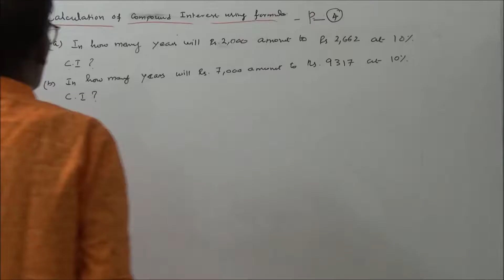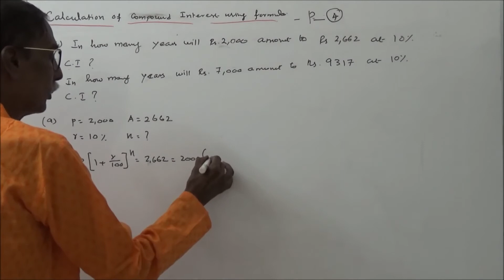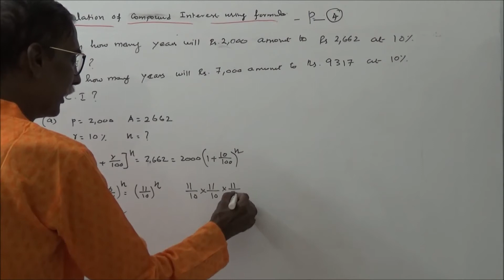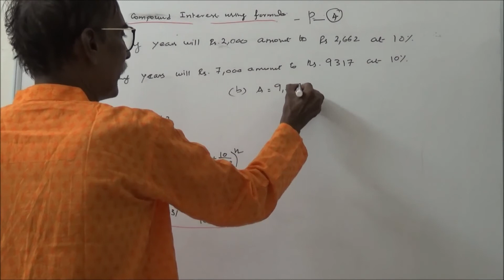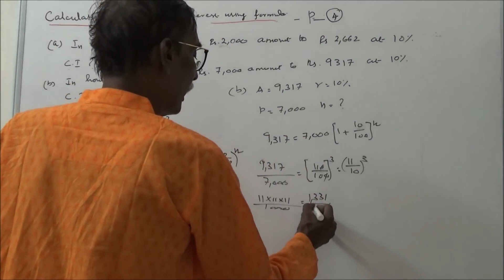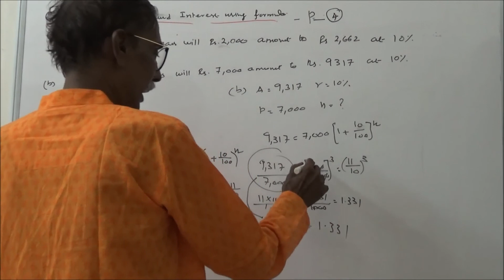COMMERCIAL MATHEMATICS - CALCULATION OF COMPOUND INTEREST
PROBLEM - 04
(A) In how many years will Rs. 2000 amount to Rs. 2662 at 12% compound interest?
(B) In how many years will Rs. 70000 amount to Rs. 9317 at 10% compound interest?